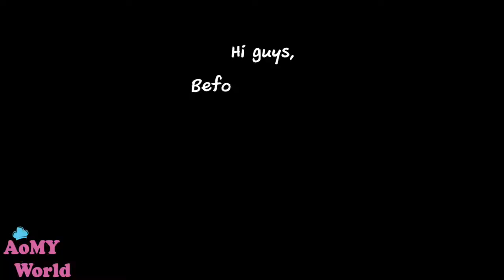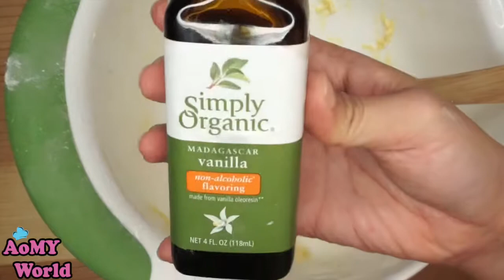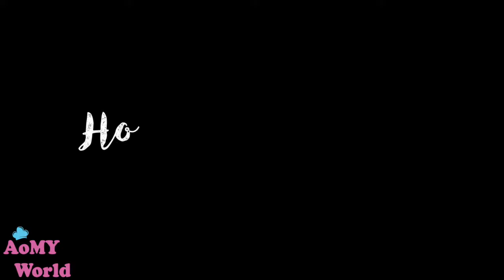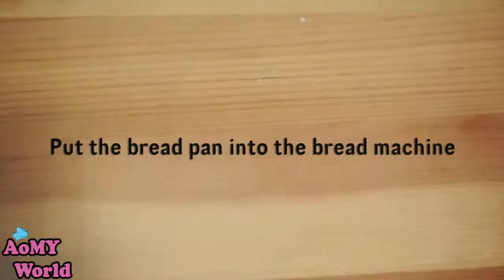How to make Melon Pan | Japanese Bread | BAKE AT HOME | YUMMY ❤